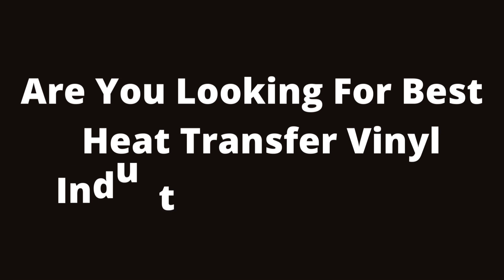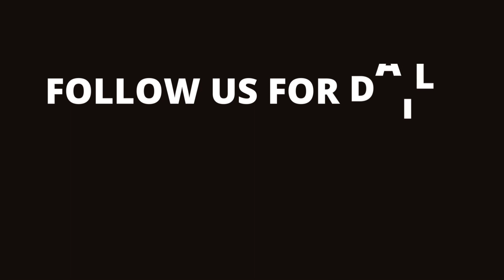SEAART Worlds Leading Heat Transfer Vinyl Manufacturer And Exporter In The Globe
Are you in a search of the Best Heat Transfer Vinyl in the globe?
Welcome to SEAART worlds leading manufacturer and exporter of Heat Transfer Vinyl